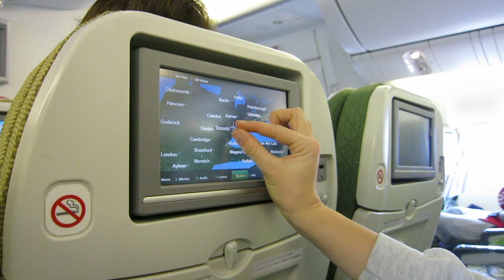Africa trip - Day 1 (Airplane Maps, Ebola Check, Rachael takes a Nap)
The house has taken flight! The Meeting House curriculum team is on their way to learn, live and capture the love and compassion of Christ within the community of our brothers and sisters in Malawi, Africa. Stay updated on their adventures with World Vision and Vlogger Corey Vidal for the next two weeks.